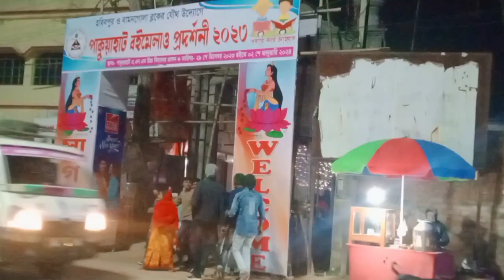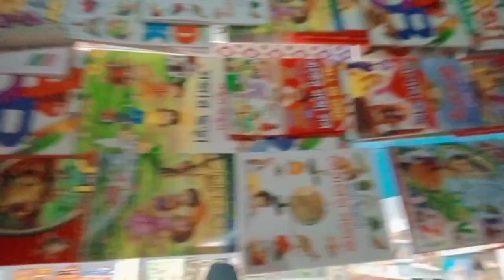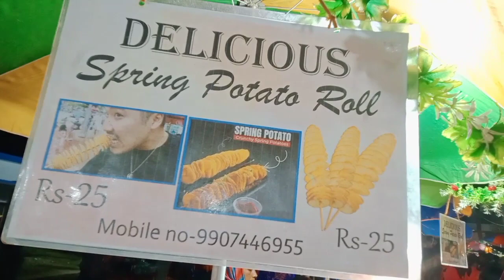পাকুয়াহাট বইমেলা প্রদর্শনী | বইমেলা ২০২৩/২০২৪/Pakuahat Book Fair 2023/2024📚 /Book Fair#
পাকুয়াহাট বইমেলা এবং প্রদর্শনী ২০২৩/২০২৪ |বইমেলা ২০২৩/২০২৪ |pakuahat Book fair 2023/2024 |Book Fair sulekhasoren pakuahatbookfair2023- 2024#pakuahat#bookfair#bookfair2023#boimela2023#boimela#পাকুয়াহাট বইমেলা এবং প্রদর্শনী ২০২৩/২০২৪❤